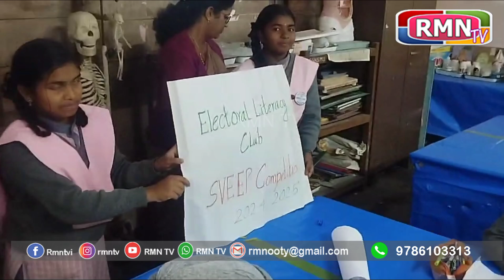வாக்களிப்பதன் முக்கியத்துவம் குறித்து பள்ளி மாணவர்களிடையே பல்வேறு போட்டிகள் நடத்தப்பட்டது..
மஞ்சூர்  மகாகவி பாரதியார் நூற்றாண்டு அரசு மகளிர் உயர்நிலைப்  பள்ளியில்  வாக்களிப்பதன் முக்கியத்துவம் குறித்து பள்ளி மாணவர்களிடையே பல்வேறு போட்டிகள் நடத்தப்பட்டது..